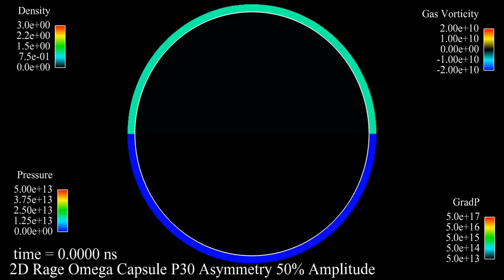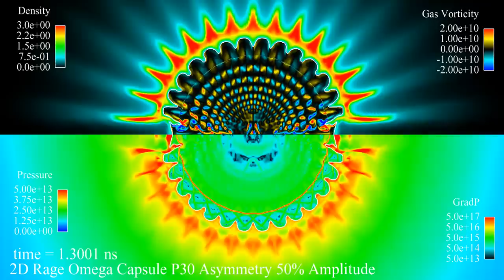LA-UR-12-22189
This animation Los Alamos National Laboratory video LA-UR-12-22189 is a visualization of gas shock evolution and vorticity generation in the 2D RAGE simulation of an asymmetrically driven ICF implosion described in V. A. Thomas and R. J. Kares, Phys. Rev. Lett. 109, 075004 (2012). This video is posted at full 1080p resolution so we suggest that you try to click on the gear icon in the player control bar and select 1080p resolution and then click on the full screen mode icon to see the full HD resolution version of the video.